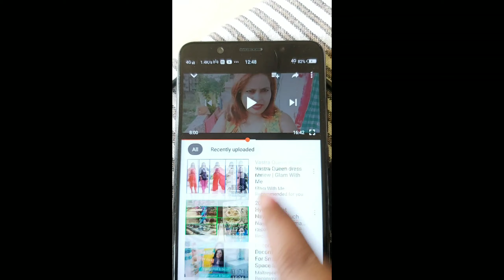Aaj mera sar itna kyun dukh raha hai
Hi Dotson aap sab Kaise hai, me achi hun bt aaj mera sar bht dukh raha hai